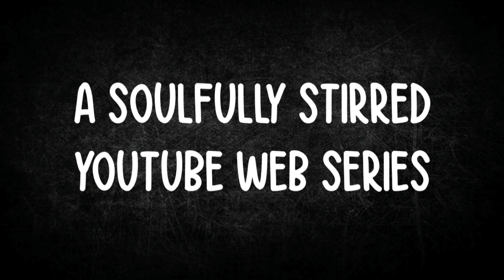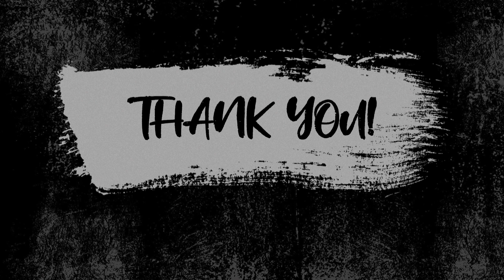The Divine Orchestrator | Madhurasmaranam #18 | My Guru As I See Him | Dr Bhagyaji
MadhuraSmaranam literally translates as Sweet Remembrance. In this series, Dr Bhagyaji, Personal Secretary to His Holiness Maharanyam Sri Sri Muralidhara Swamiji, narrates blissful moments from the Divine Life of His Master.